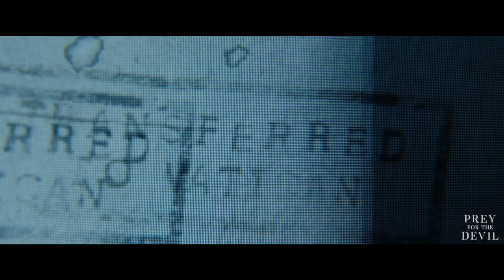Sister Ann Is the Chosen One in "Prey for the Devil" Second Trailer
The Roman Catholic Church combats a global rise in demonic possessions by reopening schools to train priests to perform exorcisms. Although nuns are forbidden to perform this ritual, a professor recognizes Sister Ann's gifts and agrees to train her. Thrust onto the spiritual frontline, she soon finds herself in a battle for the soul of a young girl who's possessed by the same demon that tormented her own mother years earlier.

Starring: Jacqueline Byers, Colin Salmon, Christian Navarro, Lisa Palfrey, Nicholas Ralph, Virginia Madsen, and Ben Cross